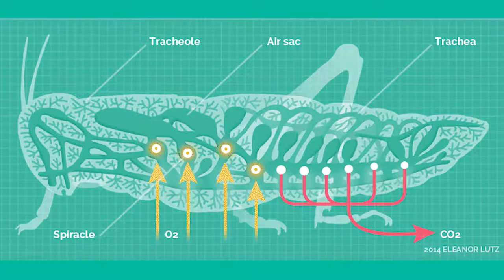How do insects breathe?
Insects do not breathe the same way that we do, they have no lungs and oxygen is not carried by their circulatory system. So how do they breathe? Let's take a closer look!🐛